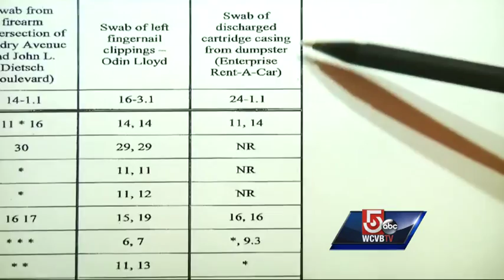Witness testimony puts Hernandez DNA at murder scene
Aaron Hernandez's DNA was found on a cigarette butt at the scene of a murder near his home, a crime lab scientist testified Friday.